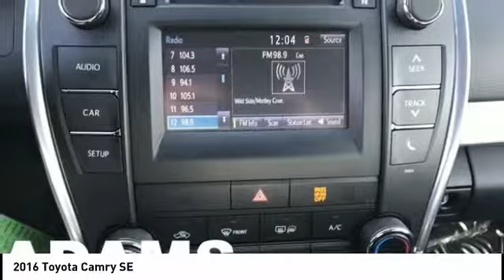2016 Toyota Camry Lee's Summit MO TP5735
2016 Toyota Camry SE

Adams Toyota
501 NE Colbern Road

Snatch a score on this 2016 Toyota Camry SE before someone else takes it home. Spacious yet easy-moving, its worry-free Automatic transmission and its dependable Regular Unleaded I-4 2.5 L/152 engine have lots of pep for a bargain price. It comes equipped with these options: Window Grid Antenna, Wheels: 7.0J x 17 Alloy -inc: graphite finish, Variable Intermittent Wipers, Valet Function, Trunk Rear Cargo Access, Trip Computer, Transmission: 6-Speed Automatic -inc: paddle shifters, Transmission w/Sequential Shift Control w/Steering Wheel Controls, Tires: P215/55R17 AS, and Tire Specific Low Tire Pressure Warning. You've done your research, so stop by Adams Toyota at 501 E Colbern, Kansas City, MO 64086 soon to drive home in your new car!